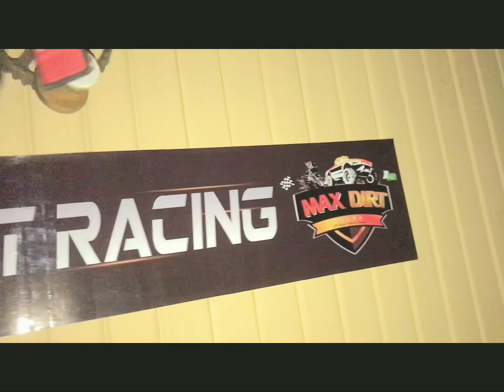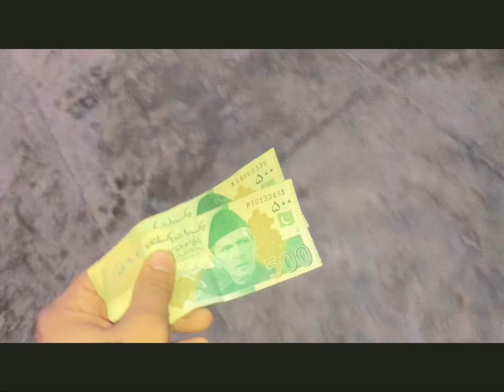Hath freeze hu gya 🥶 | Match sa phala tilawat❤️ | another day🤩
Wo sath bell icon ha wo bhi daba du
Thora upar like ka button ha wo bhi daba du 😗
Congratulations 🎉 Finally ya sab karna ka bad ap hamari family ban chuka han🥰
                     7/1/2023